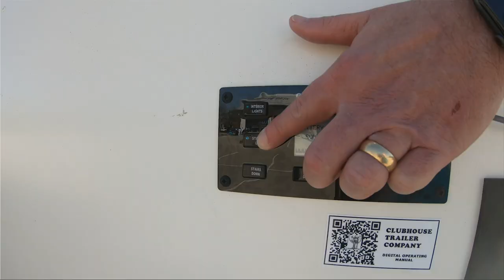Arlington ISD High School Band Trailers Delivery